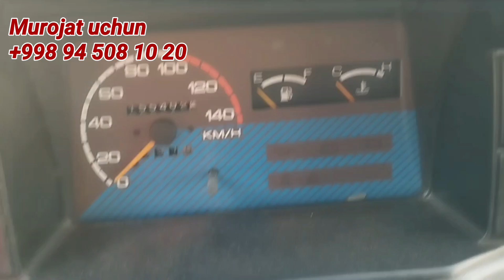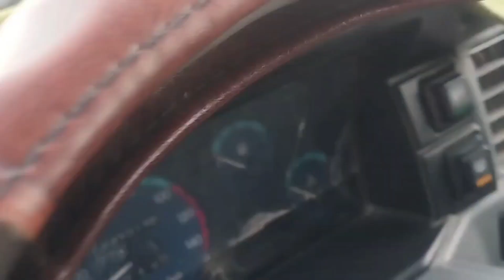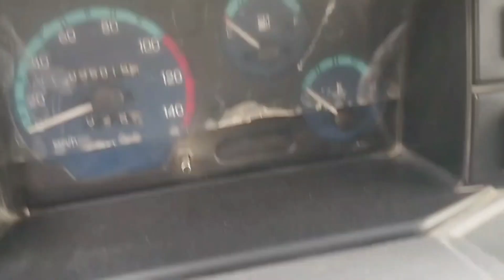20-iyun, 2023 Namangan mashina bozori damas narxlari 2023#Наманган машина бозори дамас нархлари 2023